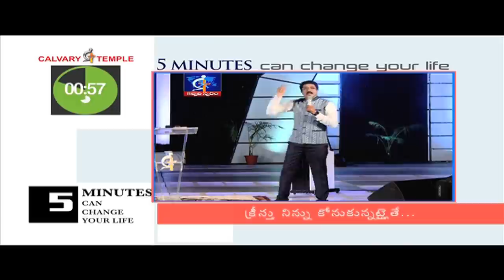If CHRIST bought you?